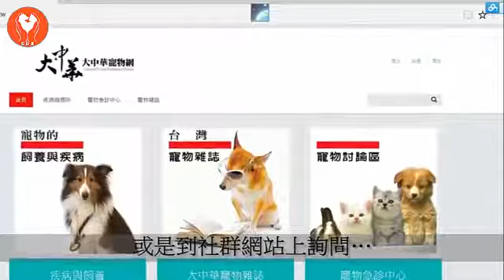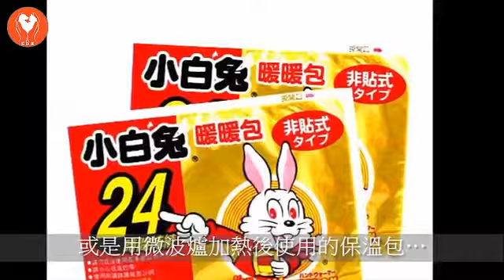Shame How Did You Do That-must Be Shed-animal Rescue(2017)